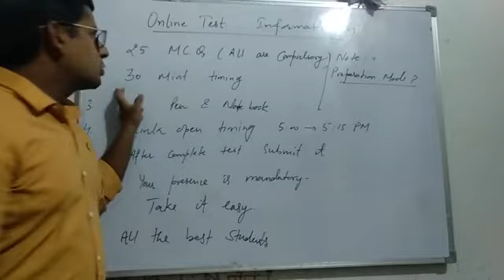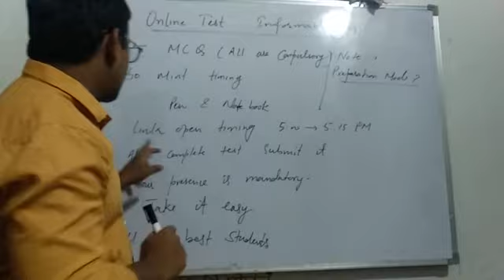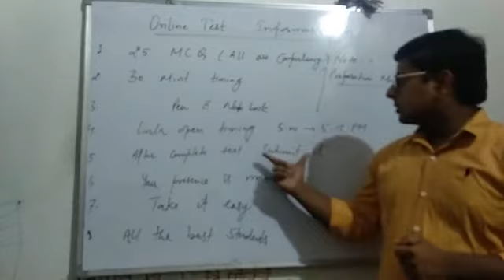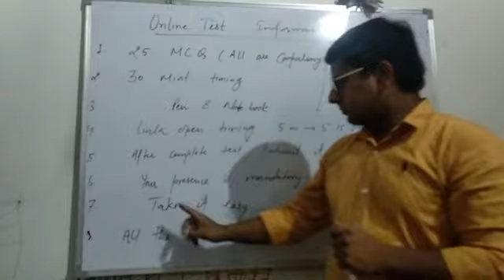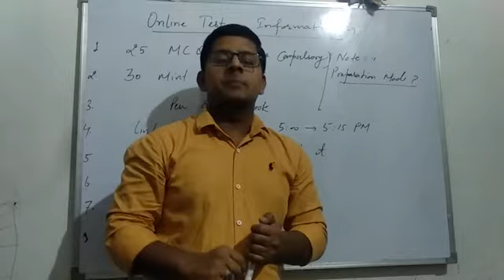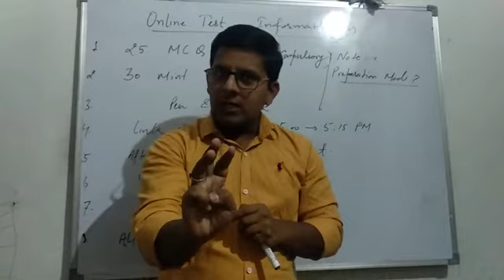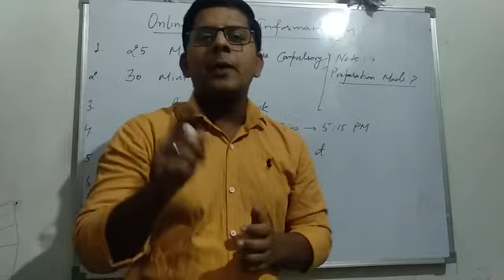Instructions regarding online test